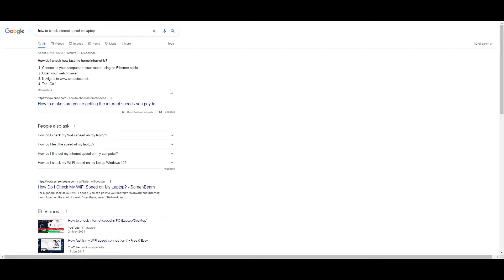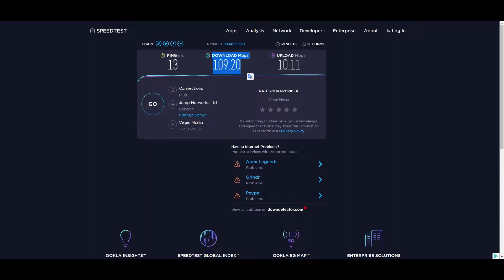How to Check Your Internet Speed - WIFI Speed Checker - Test Internet Speed - Best 1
There are several ways to check your internet speed:

Use an online speed test: Many websites offer free internet speed tests, such as speedtest.net, fast.com, and bandwidthplace.com. To use one of these websites, visit the site and click the "Start Test" button. The test will measure your download and upload speeds and ping (latency).

Use a speed test app: There are also many apps that you can use to test your internet speed. These apps are available for both Android and iOS devices. Then, you can follow the prompts to start the speed test.

Use your router's built-in speed test: Many routers have a built-in speed test feature that you can use to test your internet speed. To use this feature, log in to your router's web-based interface and look for the speed test tool.

Use the command prompt (Windows) or Terminal (macOS): If you're comfortable using the command line, you can use the "tracer" command on Windows or the "ping" command on macOS to test your internet speed. To do this, open the command prompt (Windows) or Terminal (macOS) and enter the order. This will test the connection to a specific server and give you an idea of your internet speed.

Whatever method you choose, please test your internet speed at different times of day and another device to get a better picture of your internet performance.

Similarly, free tools are available online for measuring your internet speed. For example, if you search in google, you will see the Google Speed test; speedtest.net, testmy.net and so on; however, my favourite tool is speedtest.net. Sometimes, I also use the Google speed test for peace of mind. So if you think your internet speed is low, you can troubleshoot to improve it Or contact your service provider. They will sort it out.

Where can you run the most accurate speed test?
One of the most popular speed tests is Speedtest.net, which is fast, free, and has a massive list of worldwide locations, ensuring more accurate results than average.

I appreciate you watching the internet speed check video.

Test Internet Speed
How to Check Your Internet Speed
WIFI Speed Checker